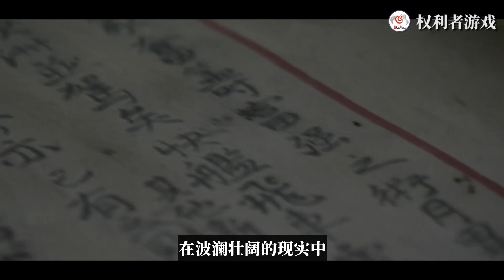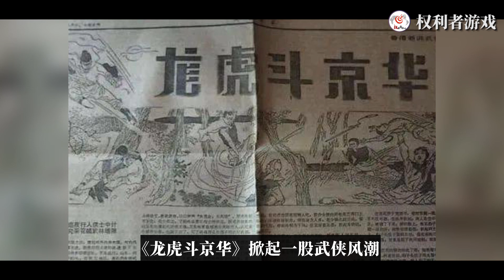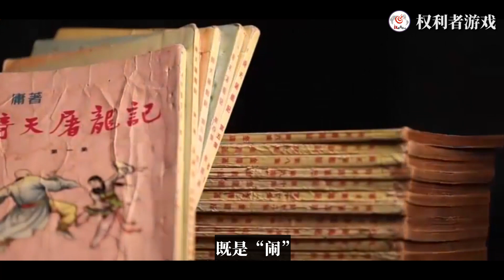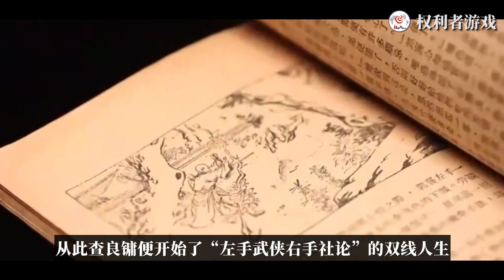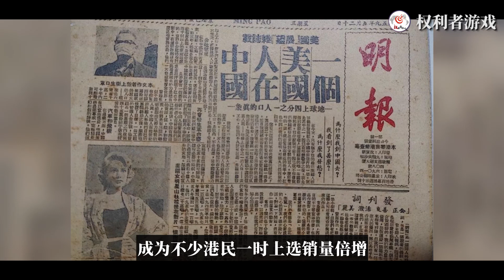中国上下五千年最有钱势的文人！三妻四子，让位古龙，害儿子自戕，耗费一生精气，为何花费40年三次大改《倚天屠龙记》？香江第一剑笔的江湖隐秘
内容均为本频道制作，严禁搬运，版权侵权追究一切权利。 在完载多年的小说里，金庸群策侠者，习武救国济苍生；在波澜壮阔的现实中，查良镛以笔为剑，针砭时弊警当下。他构筑的武侠世界更是被称为是成人的童话世界，刀光剑影快意恩仇，风花雪月儿女情长，尽收其中。侠者行走江湖，有浓情大义的至纯至真，亦有贪嗔痴怨人之本性。如此嬉笑怒骂纵横世间，恰似金庸自己。